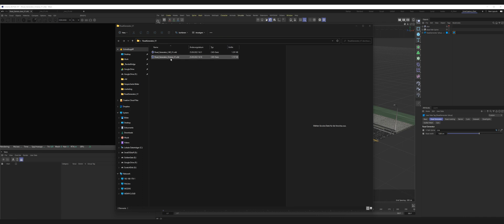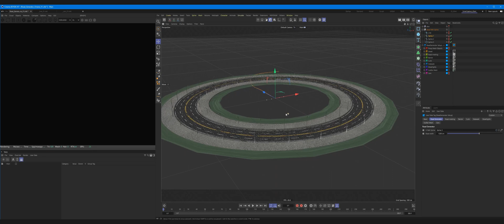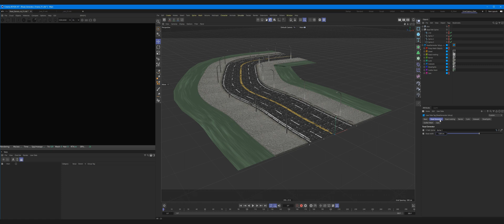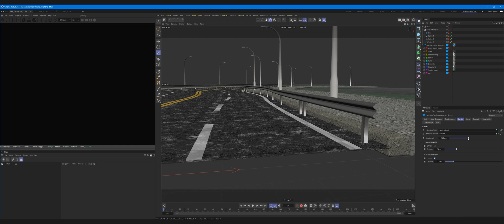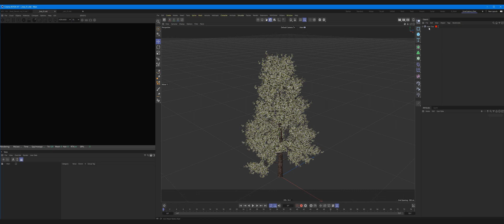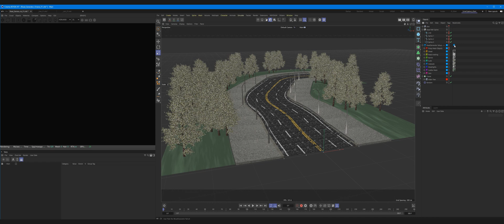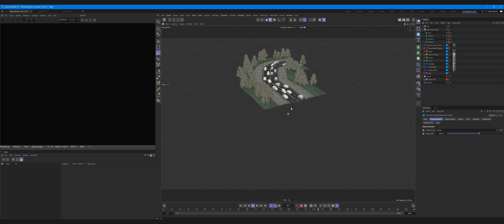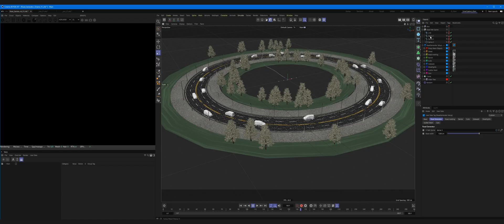Road Generator for C4D Standard and Octane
Road Generator for Cinema 4D Standard and Octane
Simple easy to use XPresso Setup to build your own perfect Roads or Highways procedural.
Just draw a Spline and set some settings.

- Simple XPresso Rig
- Procedural Material/Shaders for customizing or use your own materials
- Scene File for Cinema 4d Standard and Octane materials
- All customizable ( Road marking / Lanes, Barriers, Curbs, Sidewalk, Streetlights, Scatter, and Cars )
- Use your own Objects/Profiles for Barriers, Streetlights etc.